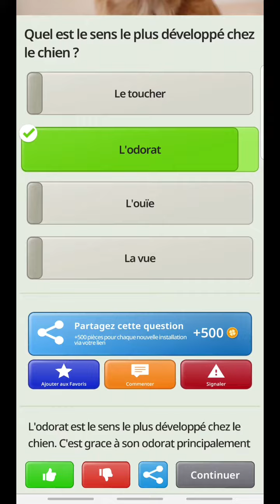LQRV11 : Les Questions Rapides de Viwan / LQRV #11 - Quizzland - Viwan Gaming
Bienvenue dans un nouveau LQRV ! Répondez aux questions avec moi et partagez vos réponses !!

La Playlist : Les Questions Rapides de Viwan / LQRV - Quizzland - Viwan Gaming

QuizzLand est un jeu pédagogique gratuit contenant peu de publicités qui vous propose plus de 40 000 des meilleures questions trivia appuyées par des explications détaillées.

L'unique caractéristique de cette application est la possibilité de jouer en solo sans devoir attendre les réponses d'autres joueurs.

C'est un moyen facile et amusant de tester votre culture générale et défier vos amis pour le titre du meilleur cerveau !

POINTS FORTS

• Un processus d'apprentissage captivant

• Un rechargement rapide des vies

• Une explication détaillée pour chaque question

• Niveaux de difficulté : Facile, Normal et Difficile

• Un amusement pour toute la famille

Avec QuizzLand, apprendre devient un plaisir !

Comment jouer :

Vérifiez vos connaissances : répondez aux questions, lisez la description de chaque bonne réponse et affrontez d'autres joueurs.

Vous obtenez des points pour chaque bonne réponse. Si vous donnez une mauvaise réponse, aucun point ne vous seta attribué.

Les questions :

- Toutes les questions sont filtrées selon la difficulté.

- Vous gagnez plus de points aux questions difficiles.

Pièces et vies :

- Les pièces sont la monnaie utilisée dans QuizzLand. Utilisez les pièces pour acheter des vies, des indices et autres options utiles.

- Chaque mauvaise réponse vous enlève une vie. Vos vies sont affichées en haut à gauche de votre écran.

- Vos vies sont renouvellées en quelques minutes mais vous pouvez aussi bien en acheter avec des pièces.

Indices aux questions :

"Double chance" - activez cette astuce puis choisissez la réponse. Si elle est incorrecte, alors vous pourrez retenter votre chance.

"Cinquante Cinquante" - éliminez deux réponses incorrectes dans une question.

"Vote à la majorité" - Voyez quelle option de réponse a choisi la majorité des joueurs.

"Passer la question" - activez cette astuce pour passer une question et répondre à une autre à la place.

Oui, j'ai clairement copié collé l'article.

Sources 🔎

Articles 📜

Images 📷